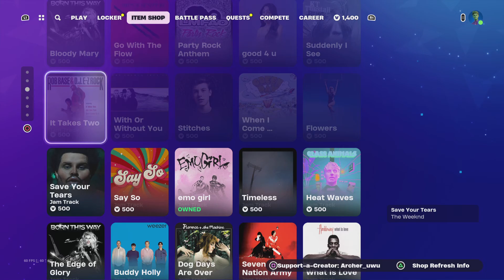Fortnite item shop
The Fortnite item shop for the 3rd of march 2024